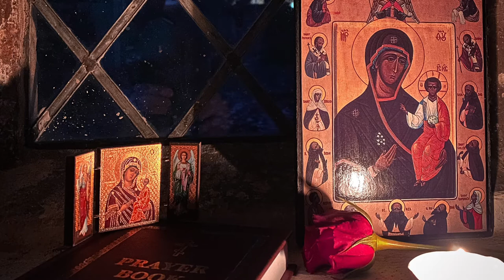It is Truly Meet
Excuse the cars going past, I was in the porch of a (sadly locked) Church named Saint Mary’s and thought I would sing to her.